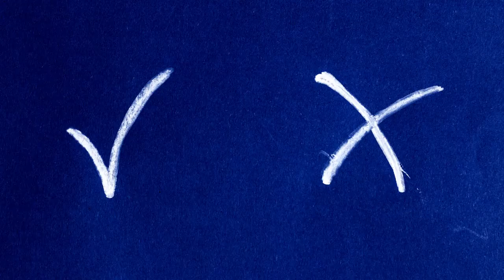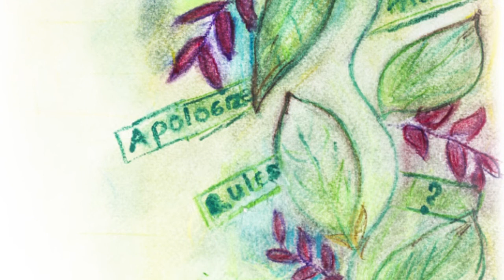Claudia Robbens - One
Video (2012) made by Ferry Ratelband
Lyrics/music 2012 by Claudia Robbens/arrangement Jeroen Timmers

One

Running in circles every day
Got no time, no place to stay
Far away from all what was meant to be
Why I was so blind not to see your tears

Let me find the sun to let it shine on your face
Let me promise you that it's gonna be ok
Let we lose our fears to live the life how it was meant to be
And we're  going back to where it all began

I know,  some say I'm crazy
That I don't live in reality
But have they ever heard that 2 hearts can beat as one
And love gives so much in return

And I know one day we will learn what it's all about
We will see the difference between right and wrong
And we lose our fears to live the life how it was meant to be
And we're going back to where it all began  Instr.

Today I thought this day was like always
But in my heart I felt something has changed
You're still the same and you never asked me why?
What made me always look the other way

The truth is always hard you see
And we apologize
We make rules that we don't understand
And we lose the ground we walk on